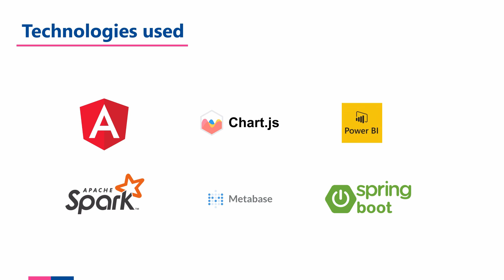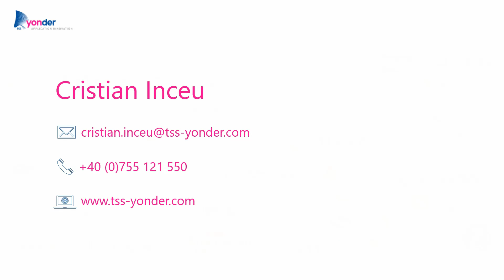Yonder Hackathon 2019: Business Intelligence Solution for the Educational sector